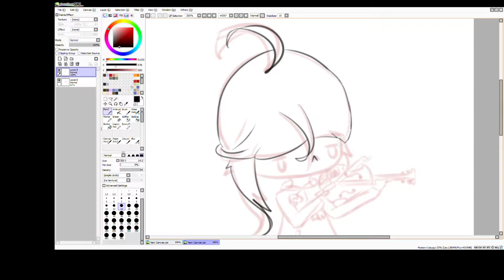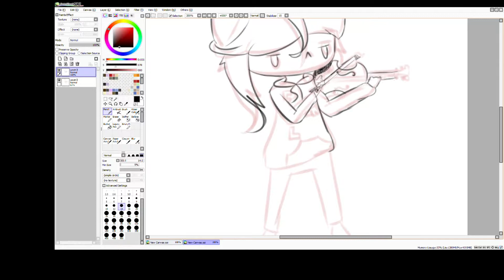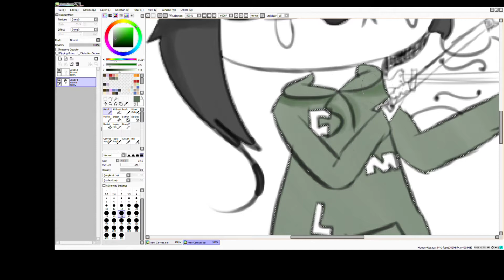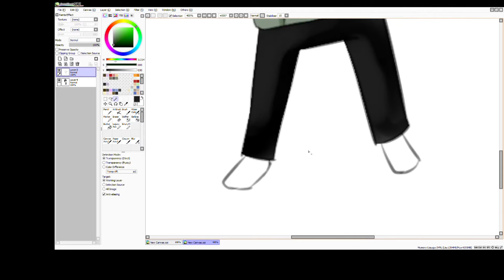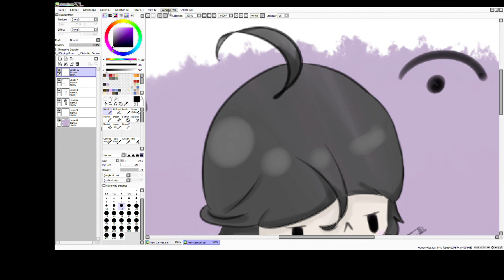Little Violin Girl Speedpaint | MegumiAme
°˖✧◝(⁰▿⁰)◜✧˖°
So today i just drew myself playing the violin just cuz. i dont rlly like my orchestra class as they have so many younger kids mixed in with the big ones oh well doesnt rlly matter!